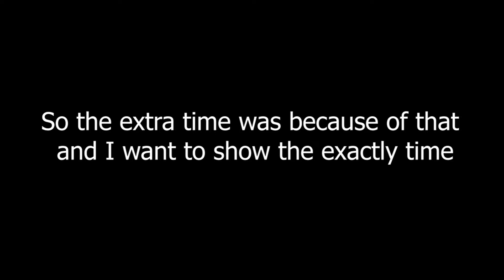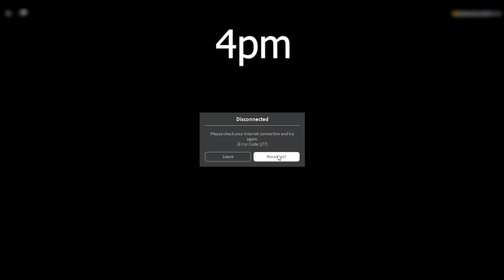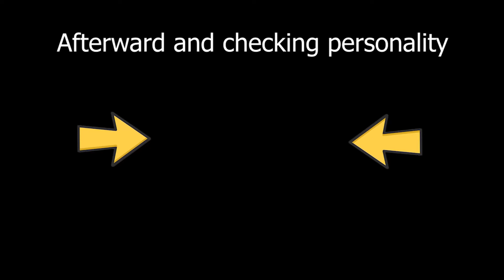How lucky am I, when I spent 27 hour in Loomian Legacy sweet retreat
Painful to edit than playing in 27 hour. I have 1 hour 30 min sleep, a coffee and An hour to prepare the pain.